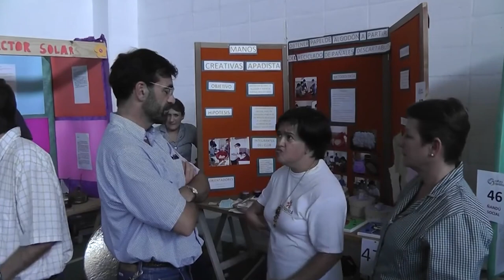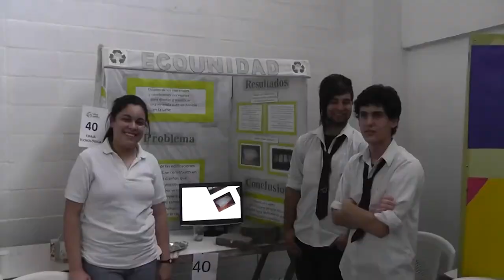Hasta el 30 de junio están abiertas las inscripciones para participar en Clubes de Ciencias